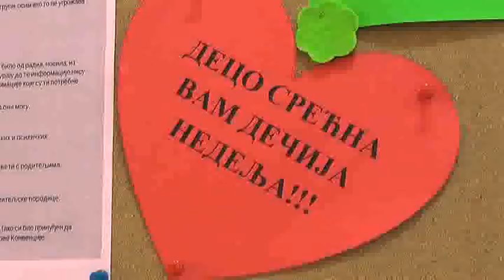CRVENI KRST 03102018 mpeg4